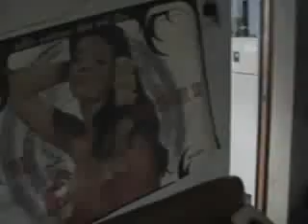Asspera - Gorda puerca [Videoclip]